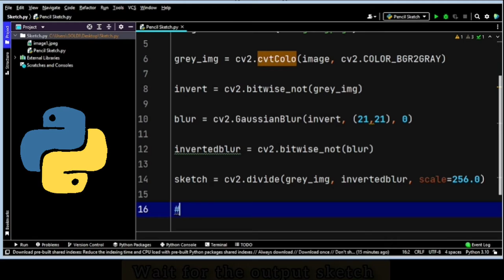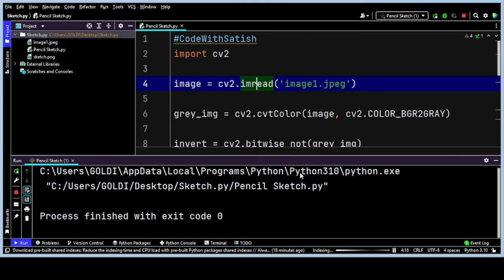Photo to Sketch converter using Python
Hi i'm Satish
"CodeWithSatish"

In this video i will show you how make image to pencil sketch converter using python program

In Python, an image is just a two-dimensional array of integers. So one can do a couple of matrix manipulations using various python modules in order to get some very interesting effects. In order to convert the normal image to a sketch, we will change its original RGB values and assign its RGB values similar to grey.

SOURCE CODE AVAILABLE SOON 🔜🆓